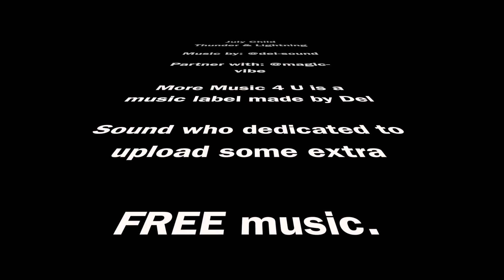Auckland by Vale and Mavic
I need to get 1.000 subscribers so I need your help

Thankssssss

Byeeeeee

Creative Commons Info
July Child
Thunder & Lightning

Partner with: @magic-vibe

More Music 4 U is a music label made by Del

Sound who dedicated to upload some extra

FREE music.

Everything uploaded on this channel can be

used by any YouTube or Twitch user in their

monetized content.